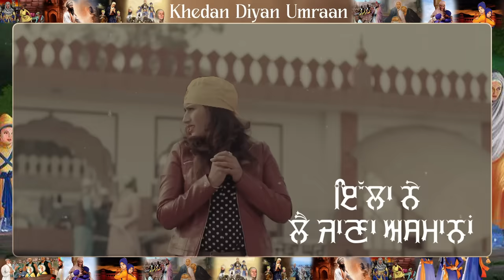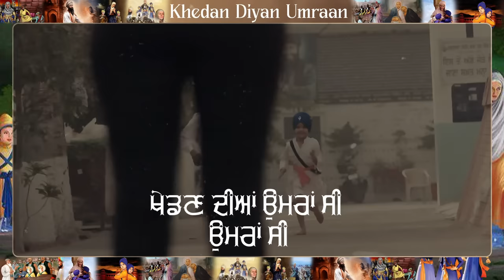Khedan Diyan Umraan || Jagdev Singh Gaggri & Kulwinder Singh Maan | New Punjabi Songs 2023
Song : Khedan Diyan Umraan
Singer : Jagdev Singh Gaggri & Kulwinder Singh Maan
Lyricist : Jagdev Singh Gaggri
Video : Manoj Sharma
Producer : Pinky Dhaliwal
Label : Mad 4 Music